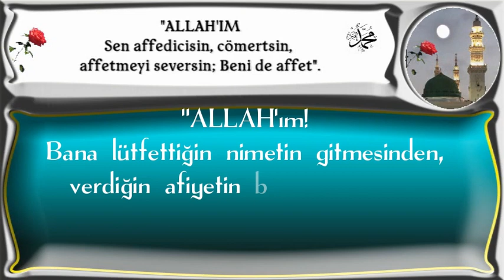ALLAH'ım! Bana lütfettiğin nimetin